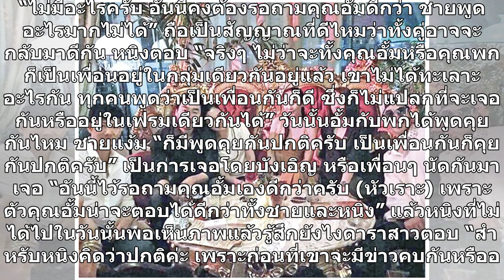‘หนิง-ชาย’ลุ้น‘อั้ม’มีรักลงตัว แง้มภาพหวนร่วมเฟรม‘พก’คุยกันปกติ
‘หนิง-ชาย’ลุ้น‘อั้ม’มีรักลงตัว แง้มภาพหวนร่วมเฟรม‘พก’คุยกันปกติ ‘หนิง-ชาย’ลุ้น‘อั้ม’มีรักลงตัว แง้มภาพหวนร่วมเฟรม‘พก’คุยกันปกติ – หลังมาร่วมปลูกต้นรวงผึ้งและนำรายได้ในการบริจาคไปทำบุญกับมูลนิธิรามาธิบดี ที่ชั้น G ควอเทียร์ อเวนิว เอ็มควอเทียร์ แล้ว ดาราสาว ‘หนิง’ ปณิตา ธรรมวัฒนะ และ ‘ชาย’อานันท์ทวีป...
#‘หนิงชายลุ้น‘อั้มมีรักลงตัว แง้มภาพหวนร่วมเฟรม‘พกคุยกันปกติ